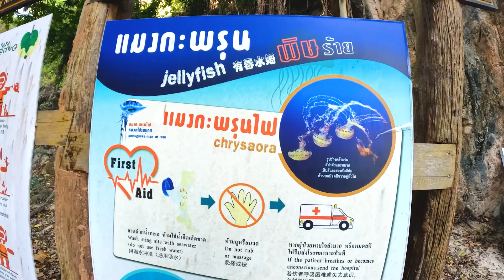เที่ยวกระบี่ เกาะห้อง สวย 1 ใน 5 ทะเลอันดามัน | IceBank Diary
เกาะห้อง หาดทับแขก กระบี่
หมู่เกาะ ทะเล อาหารที่เริศมาก
ออกเรือแต่เช้าตามหาแสงถ่ายรูปสวย มุมไหนก็เกิด
ตกเย็นลาภปากเพราะได้กินอาหารฝีมือเชฟระดับมิชลินที่โรงแรม
ทั้งไข่พะโล้ยางมะตูม แกงปูดำ เคยคั่ว หอยกอและ กินทีละมุนลิ้นไปหมด

แล้วที่สำคัญอย่าลืมกดไลด์ กดแชร์ ให้พวกเราด้วยนะคะ

ติดตามพูดคุยกับพวกเราต่อได้ที่ 👇

: IceBank Diary

: แบงค์ @Bank_Athigit
: ไอซ์ @Ice_napatcharin
: ณิลลา @khunnai_nilla
: ครอบครัว @icebankdiary